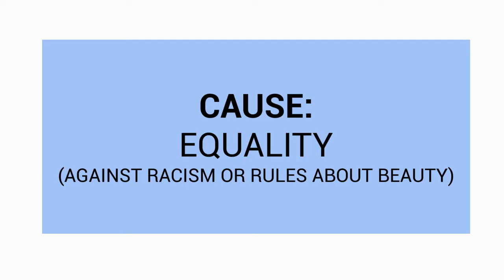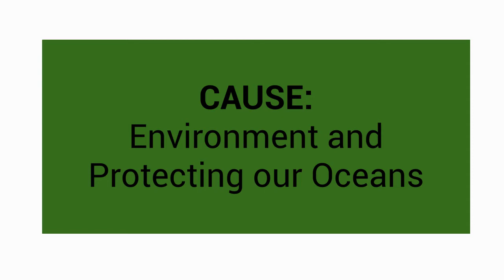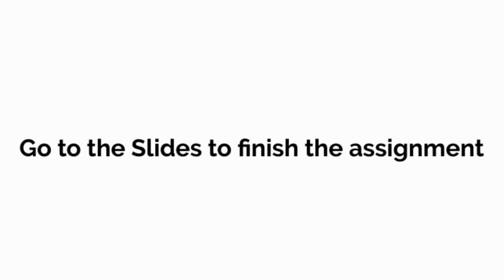5 Minute Museum - Art for the World Intro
ASFM Upper Elementary Art

This video is an introduction to our next unit, "Art for the World". In this unit, you will create an artwork to share your voice about a cause that is important to you.